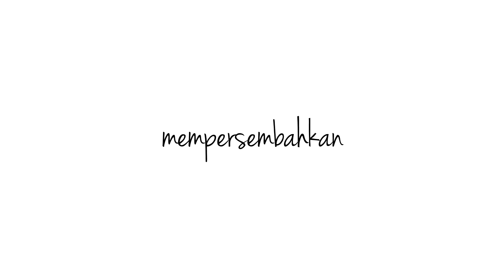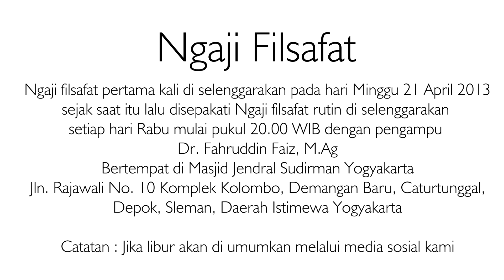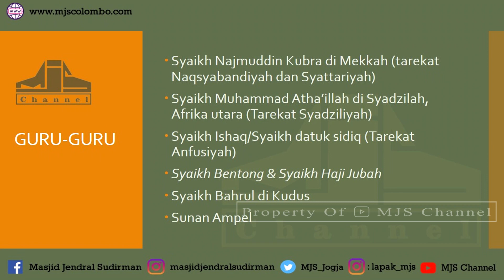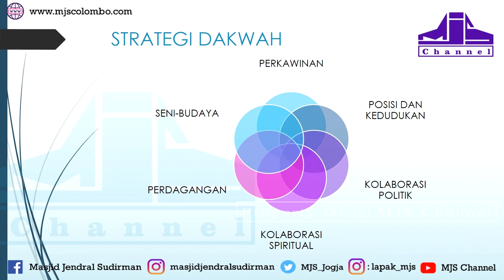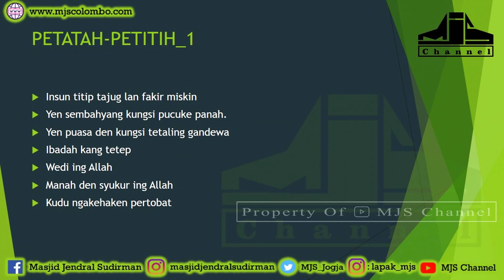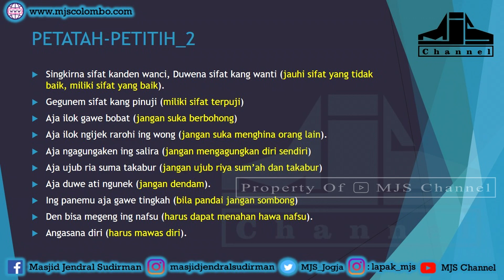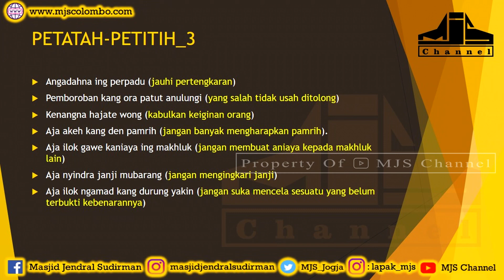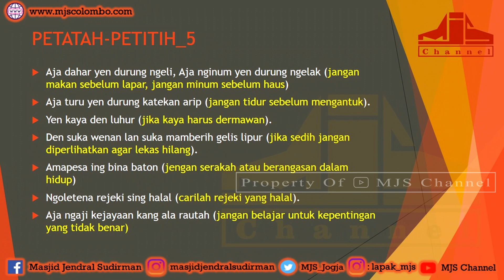Ngaji Filsafat 325 : Sunan Gunung Jati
Ngaji Filsafat : Sunan Gunung Jati
Ngaji Filsafat 325
Edisi : Raja dan Wali

NGAJI FILSAFAT